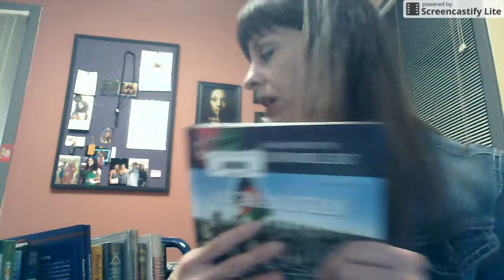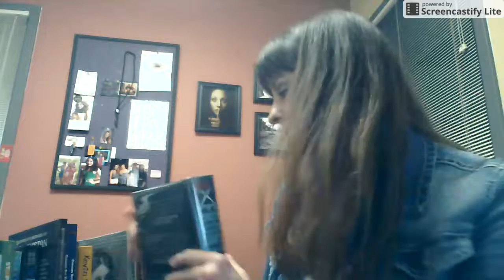HS New Arrival-March 2016